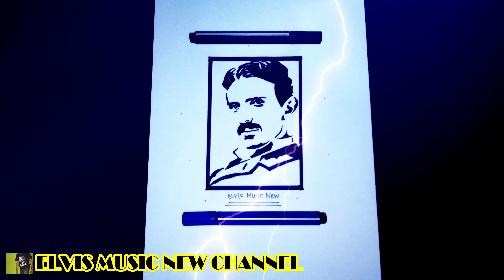Drawing Nikola Tesla electric car technology that is getting ahead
Best Nikola Test Scientist